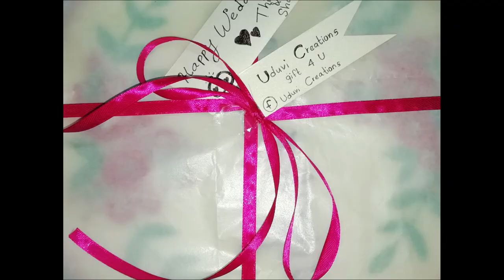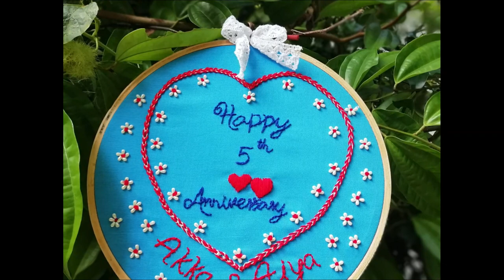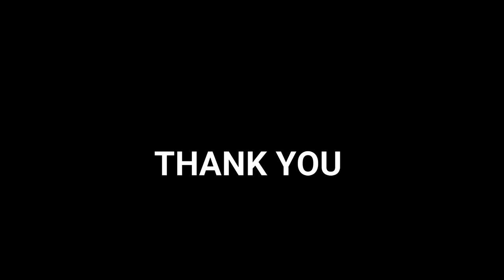How to make a hoop art|how to make a embroidery hoop art|hoopආර්ට් එකක් කරමු ද?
Here in this video you can know, how to add value to your home , to give a present, create optional income, by learning Hoop Starts. So Let's see how  to do it.